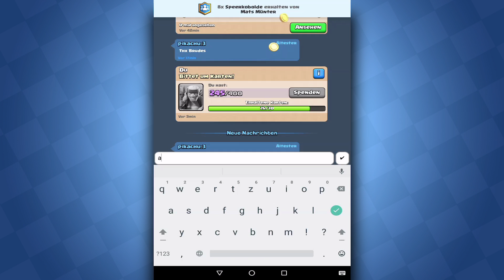CLASH ROYALE Part 108: DOUBLE FUNKI BRUDES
Let's Play CLASH ROYALE STAFFEL 2 [ German / Deutsch  | Android |1080P | 60 FPS  ] Part 108: DOUBLE FUNKI BRUDES

CLASH ROYALE ist ein Sequel zum wohl besten Mobile-Online-Strategiespiel CLASH OF CLANS. In CLASH ROYALE schickt ihr Karten auf ein Spielfeld, welche sich in Krieger oder Sofortwaffen verwandeln, um die gegnerischen Kronentürme anzugreifen und zu zerstören. Gleichzeitig müsst ihr auf eure eigene Basis & Türme Acht geben.
In der zweiten Staffel soll alles vieeeeeel ruhiger angehen, da man hier die Emotes und Texte ausstellen kann!

Spiel: CLASH ROYALE
Konsole: Android | iOS
Entwickler: Supercell
Publisher: Supercell
Erscheinungsjahr: 2016

Alle Rechte an Supercell